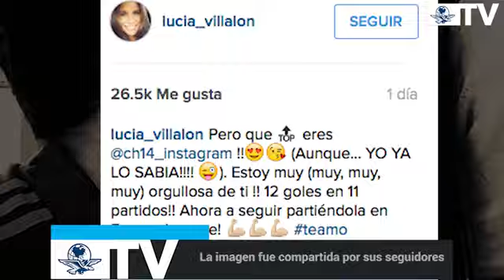Consuelan a "Chicharito" tras eliminación de la Champions League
A través de su cuenta de Instagram, Lucía Villalón compartió una fotografía donde anima al futbolista tras la eliminación del Leverkusen de la  Champions League